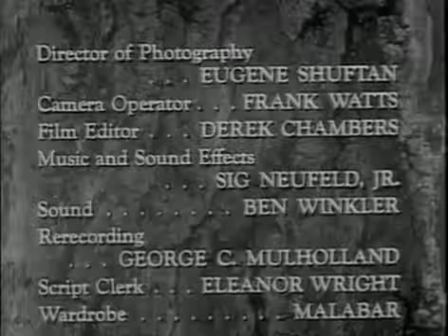Hawkeye and the Last of the Mohicans s01e12Snake Tattoo Public Domain Mark 1.0